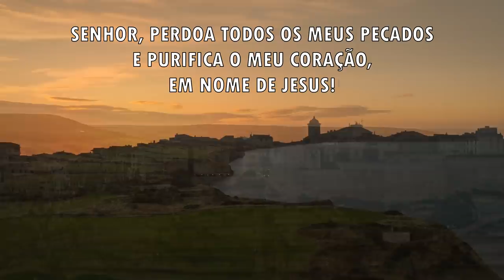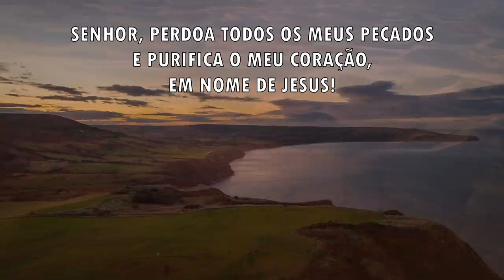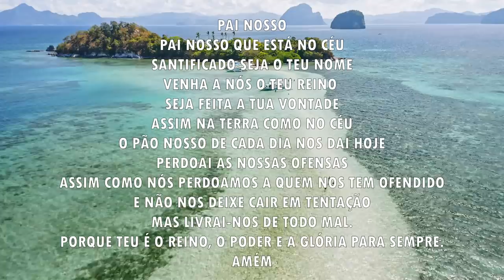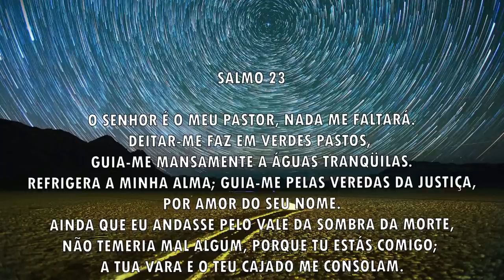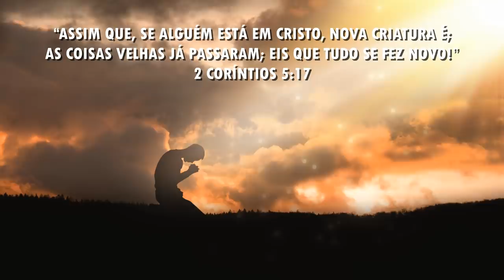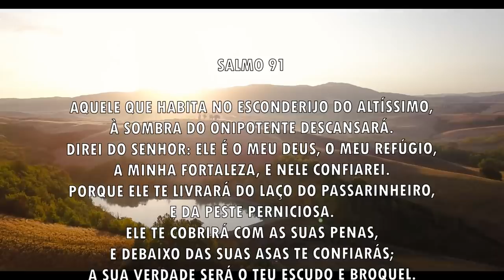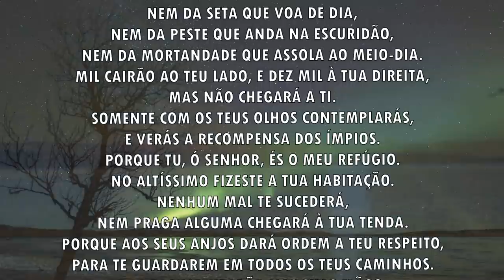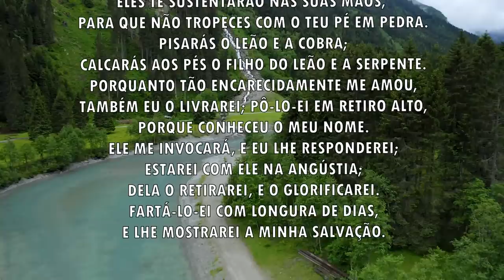Oração da manhã - Receba o perdão de Deus - 27/11/2021